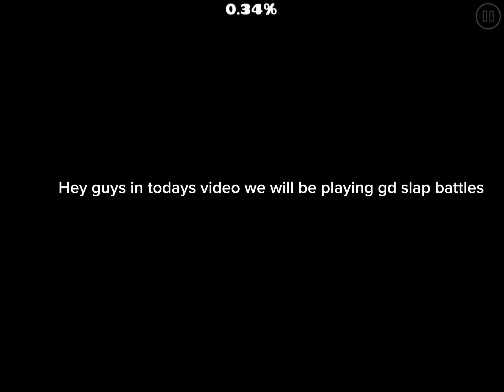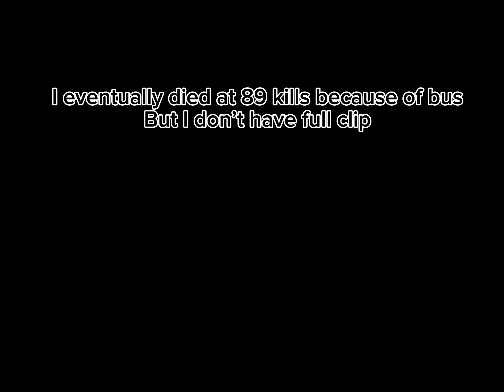Playing slap battles in a very different way…